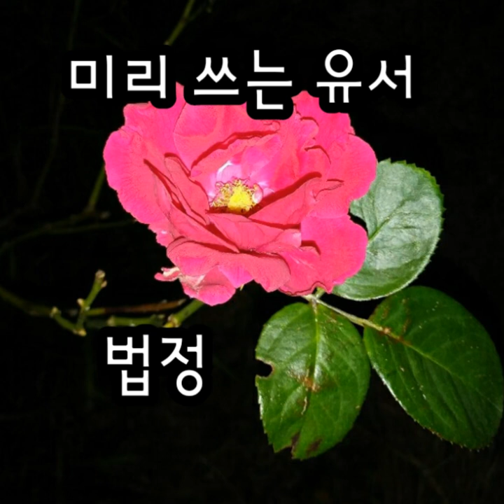무소유 낭독 "미리 쓰는 유서"